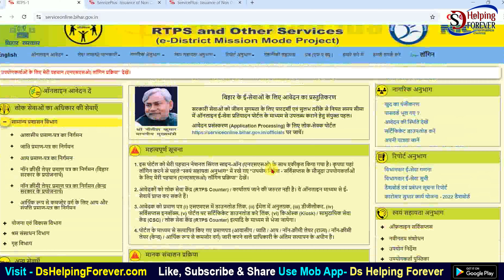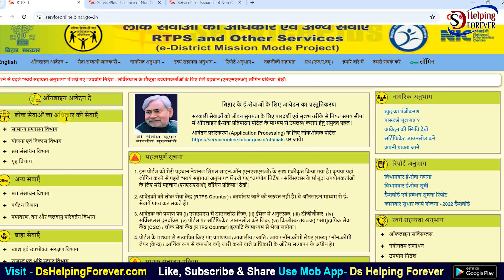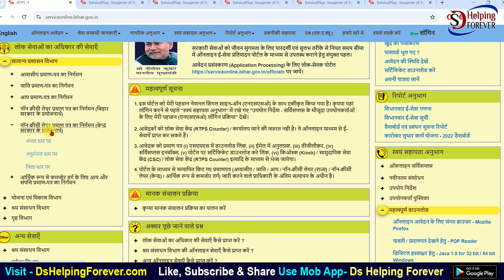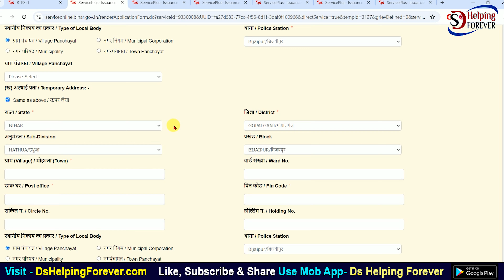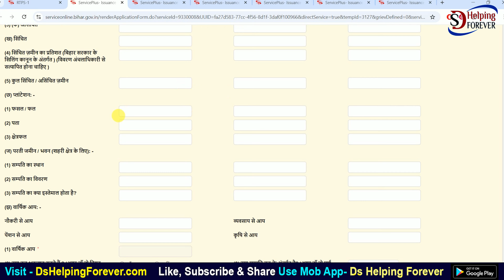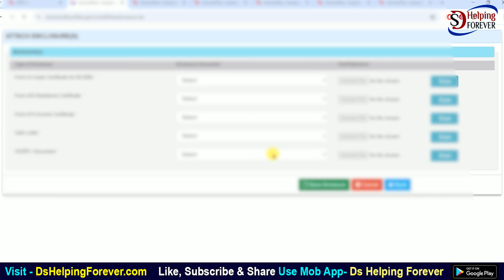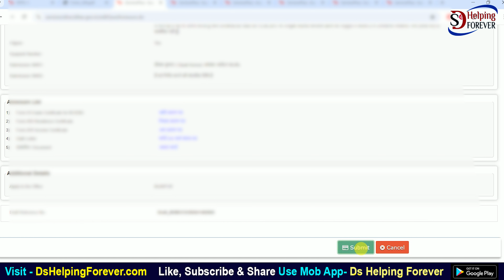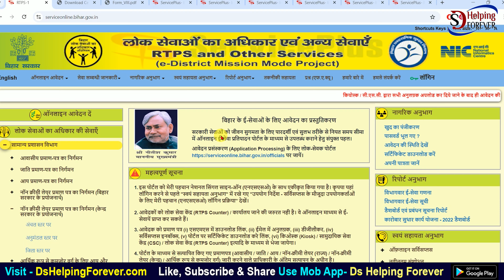Central Level Wala OBC NCL Ceritificate Online Kaise Banaye | केंद्र सरकार वाला OBC NCL प्रमाण पत्र